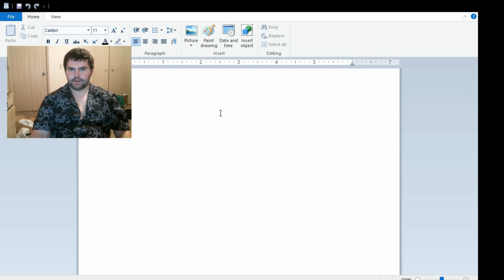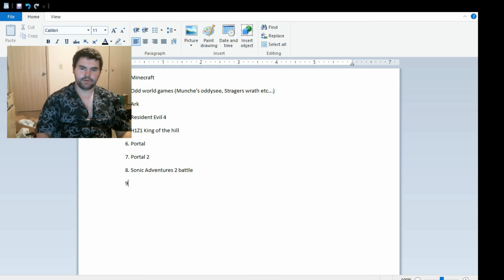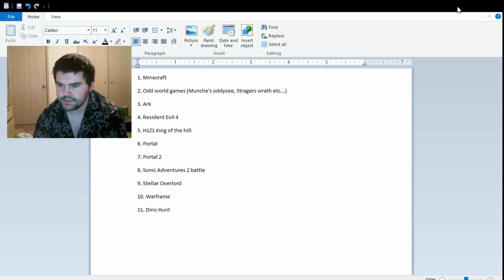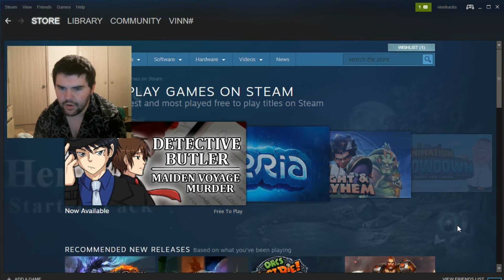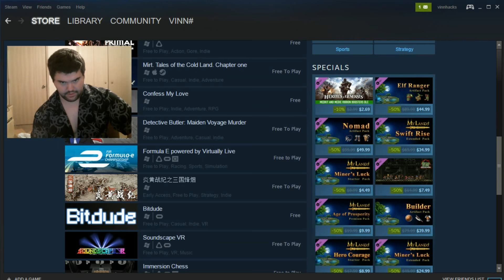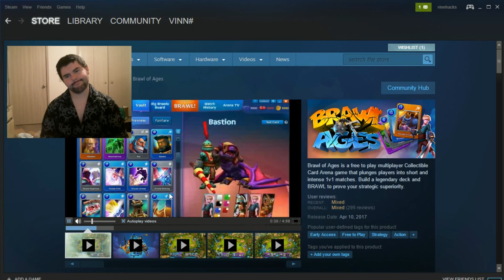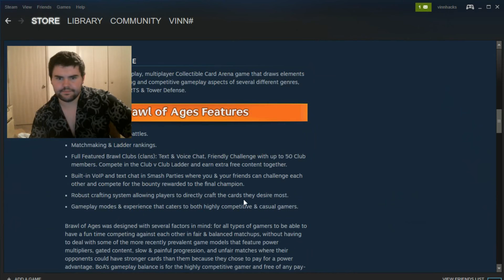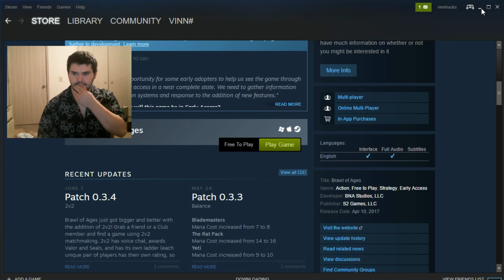Vlog : Episode 4 : Looking For a Partner and New Games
In this video I talk about my channel a little bit and about how I am looking for someone to be my partner in doing recordings. I also talk about games I plan to do on this channel and about how I would like requests from people in the comment section about what they would like to see.